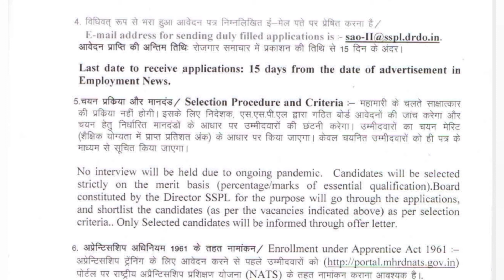DRDO SSPL RECRUITMENT 2020| TECHNICIAN APPRENTICES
This update is about the engagement of Technician Apprentices in SSPL, DRDO.